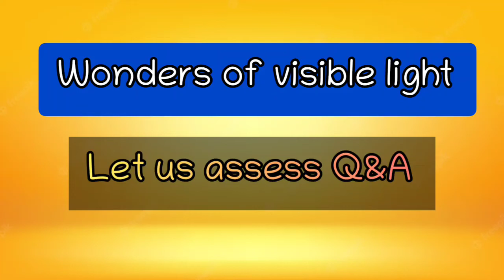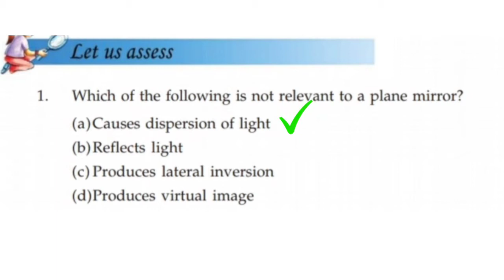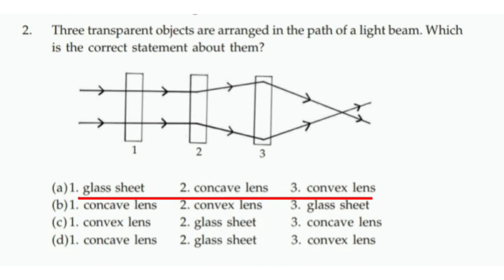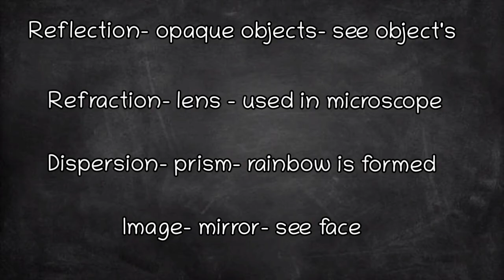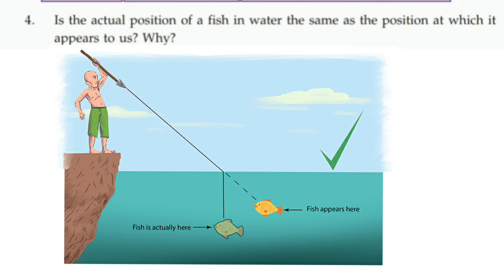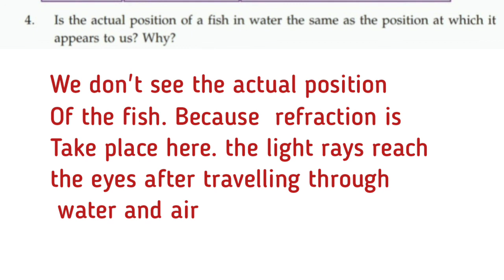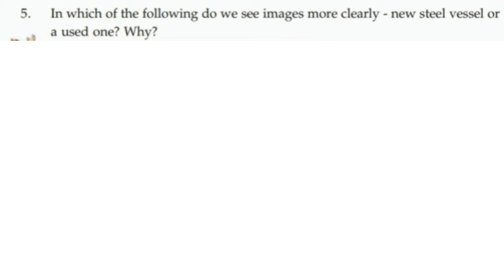class-7 basic science wonders of visible light let us assess question and answers@smartbook19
class-7 basic science wonders of visible light let us assess question and answers